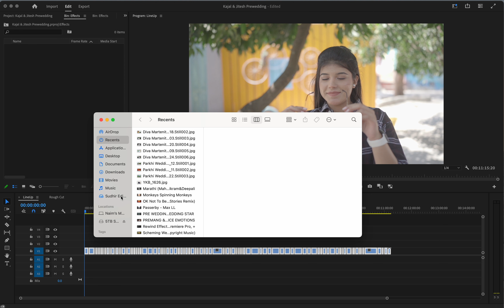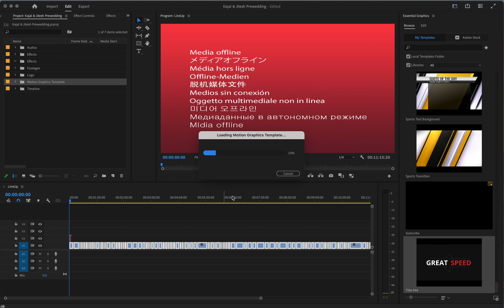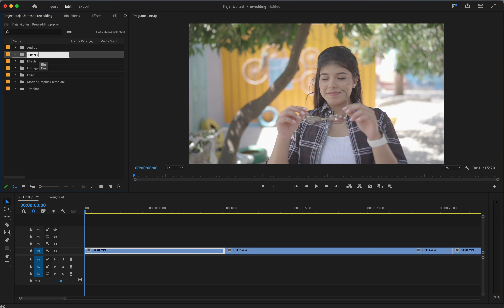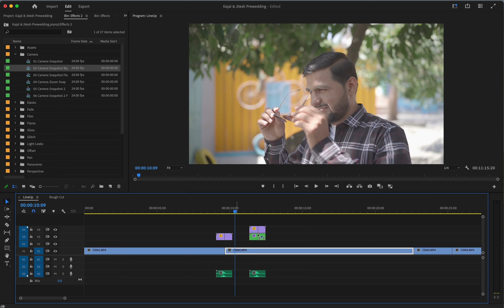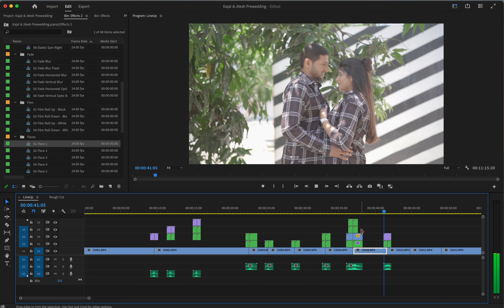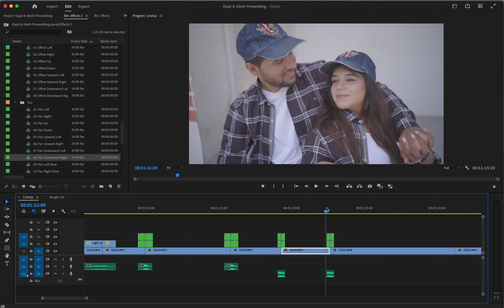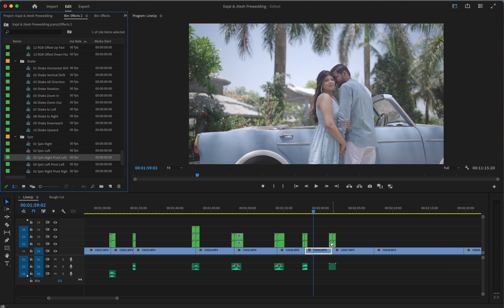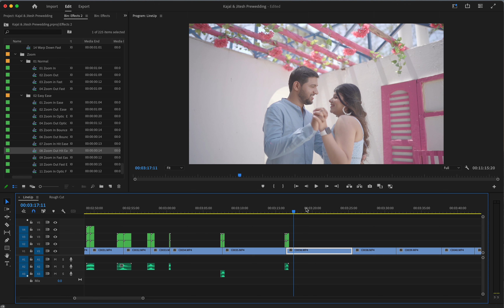Seamless Transition premiere pro Ep13